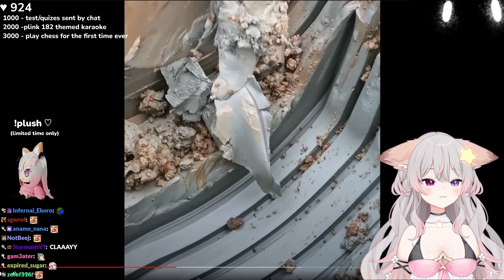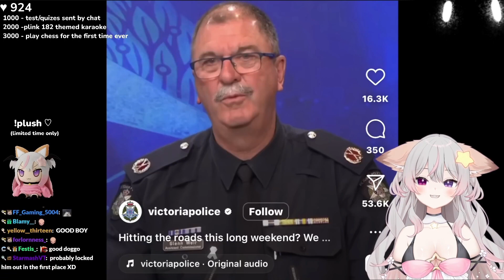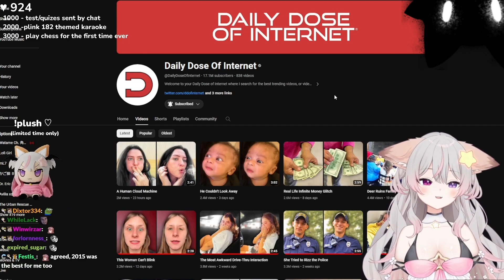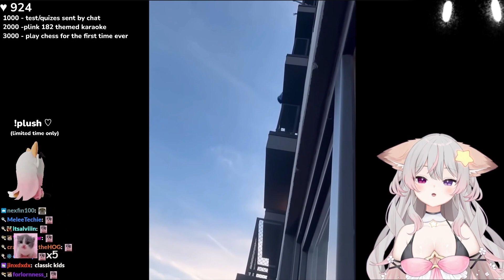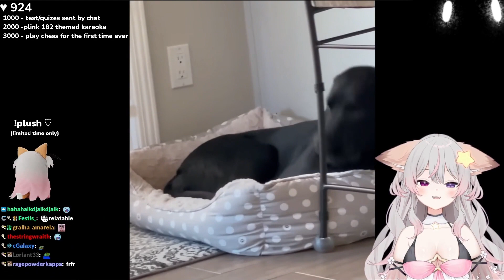Anny ~ Daily Dose Of Internet